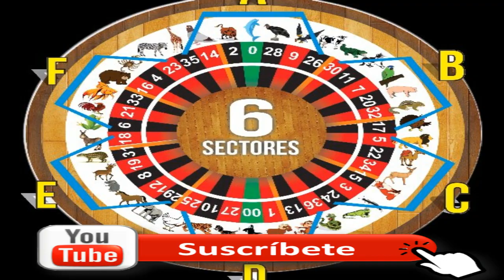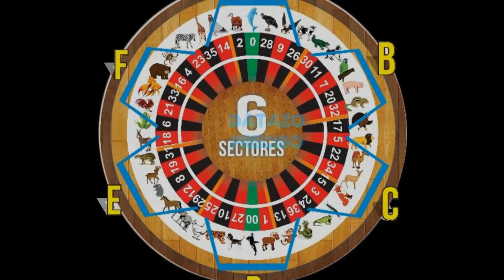JUEVES 21/3/2019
ACIERTOS VACA - CHOCINO - ELEFANTE
LOS OCULTOS CABALLO - GALLINA EN GRANJITA ..
AQUI LES PRESENTAMOS LOS DATOS
JUGADA IMPERDIBLE OCULTO
BUENO MI GENTE A SEGUIR LA BUENA RACHA GANADORAAA